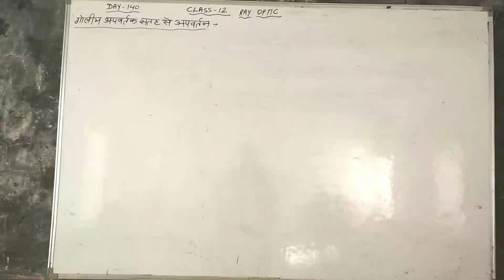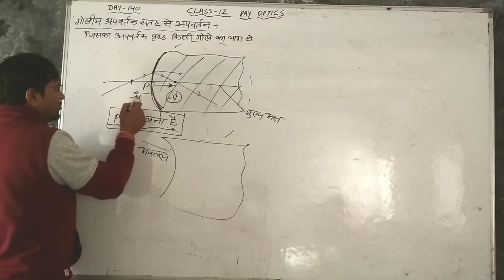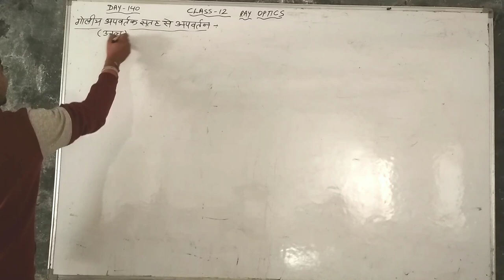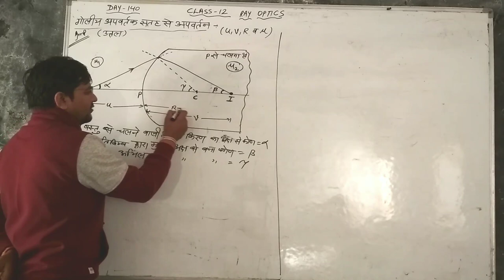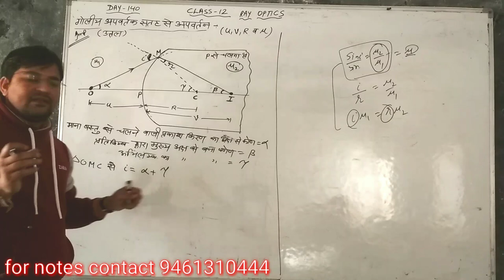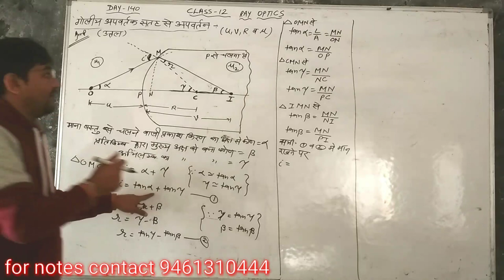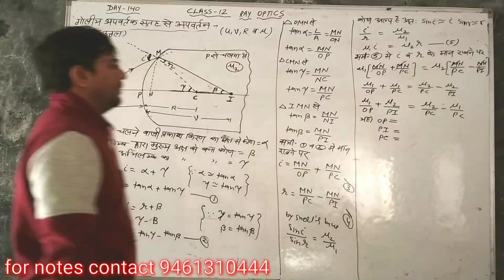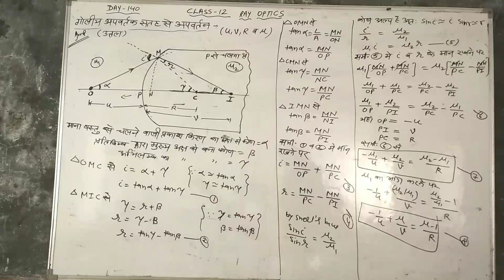day-140{12th}Refraction from refracted spherical surface